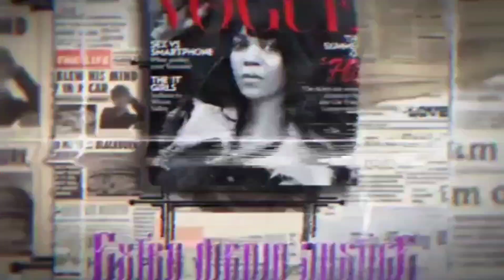Sarabi Medina, 8 year-old killed in a Portage Park shooting in Chicago!!!